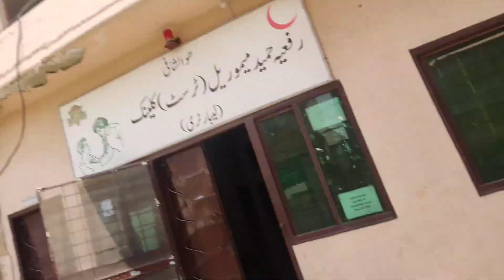Ma gaya paiya banwan 😩 bhooooot garmi h yar 🥵🥵